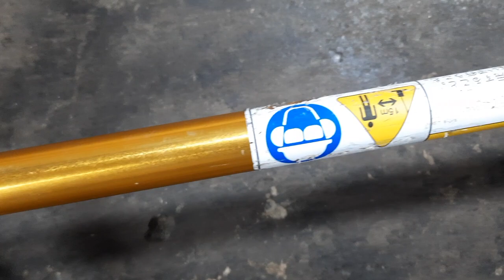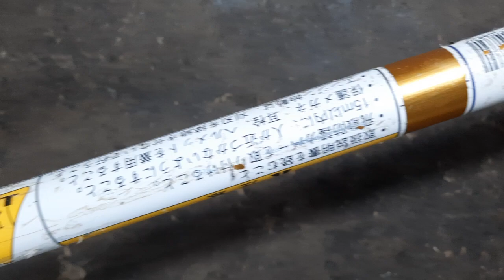Đã bán.Máy cắt cỏ MARUYAMA BIGM AC265STD nòng 34ly 26cc Nhật bãi.